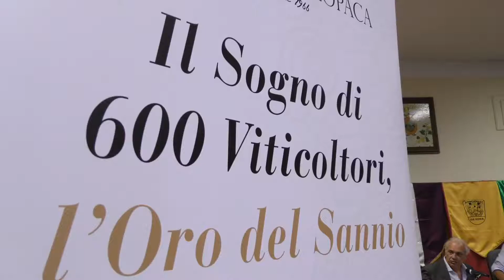(Solopaca 2-9-2017) Coletta: il 7 settembre convegno SU coop..legalità.etc. IN Cantina /Fest'UvaL